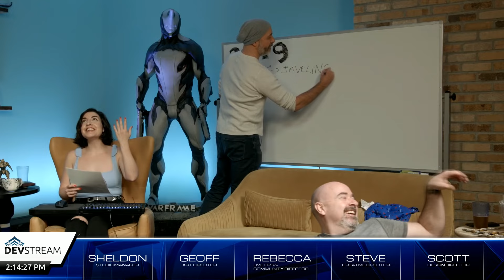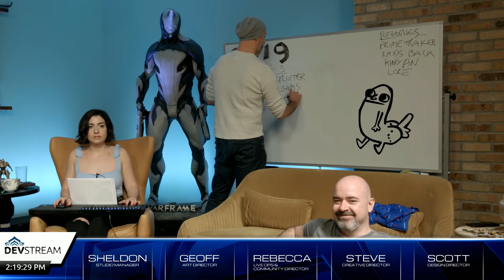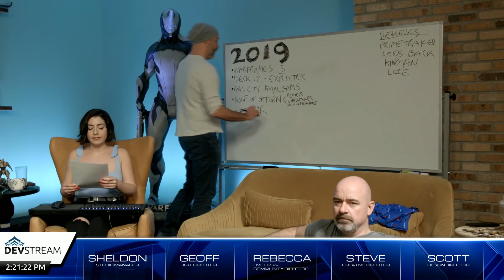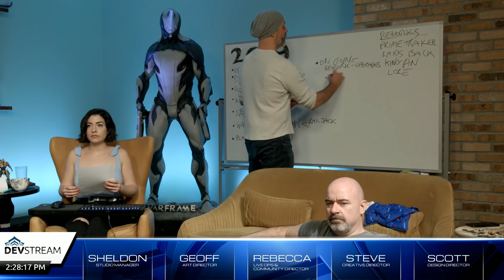2 New Warframes, The Wolf of Saturn, Planes of Duviri DEVSTREAM #122 ABRIDGED (2019)